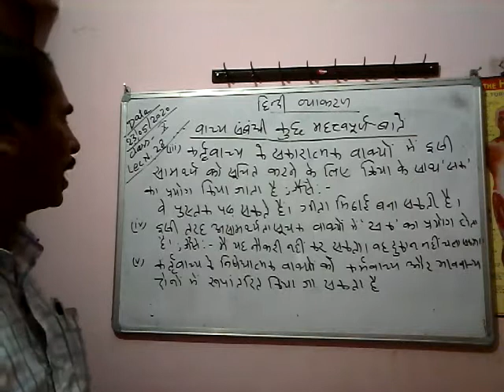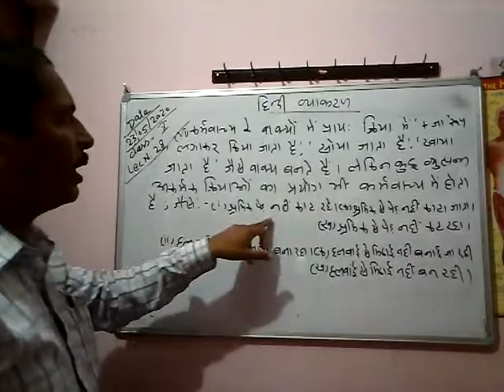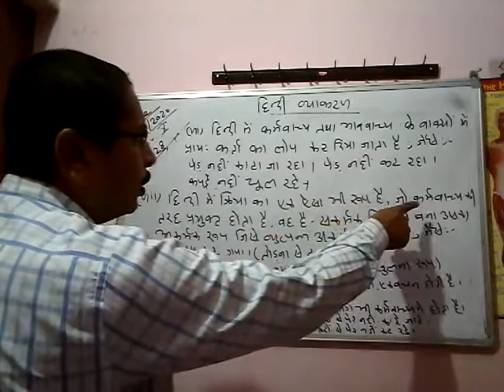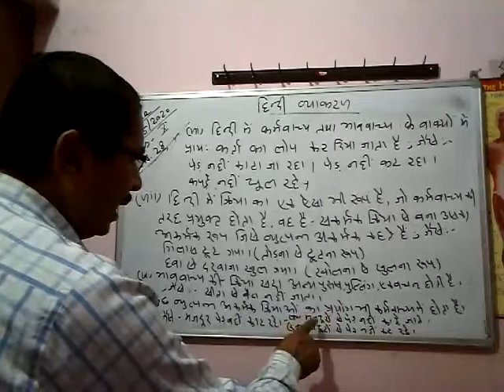Lecture_28_Class 10 ( Hindi Grammar )